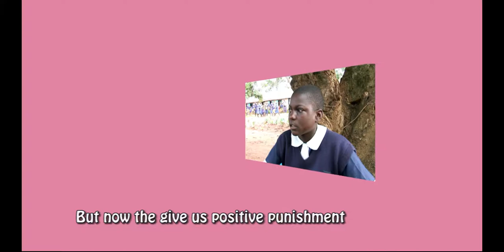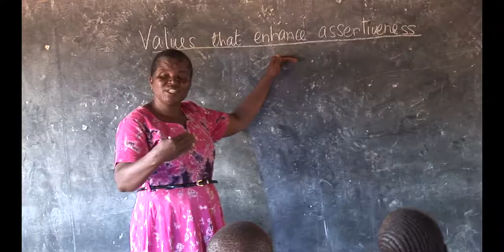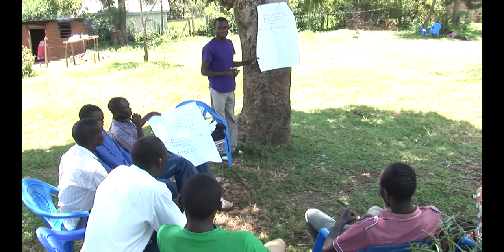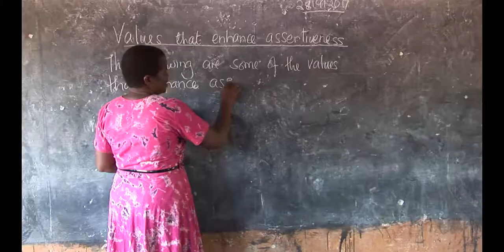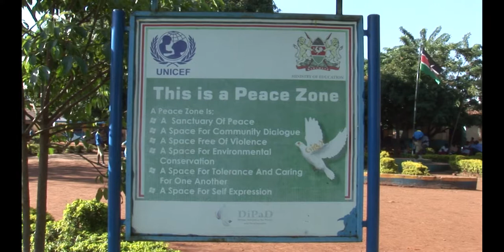EVAC Documentary First Draft